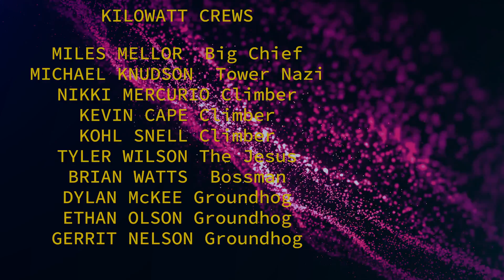ERI Selma Skycrane Erickson Antenna Lift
Tall Tower Antenna Installation